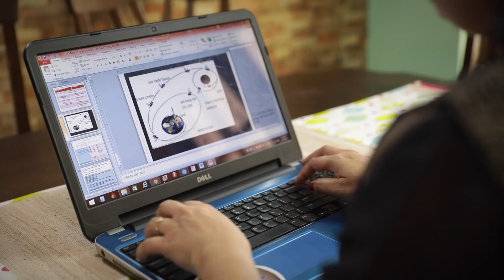Ritu Karidhal - The Rocket Woman of India | Women in STEM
Meet Ritu, Scientist and Deputy Operations Director of Mangalyaan at ISRO. Fondly known as the “Rocket Woman of India”, Ritu has worked on strategic projects such as India’s Mars mission and Chandrayaan 2.  Watch her speak about her journey in STEM and her work at ISRO.